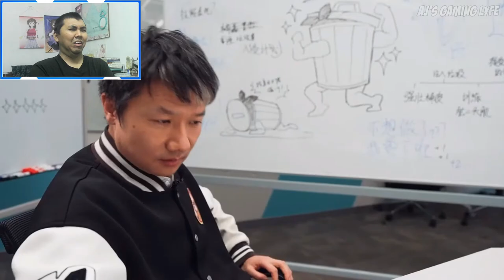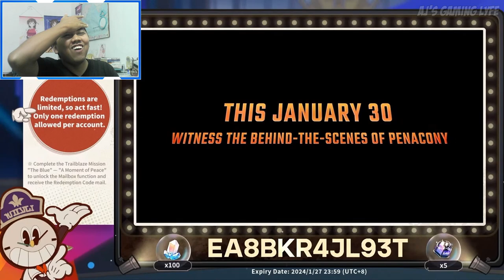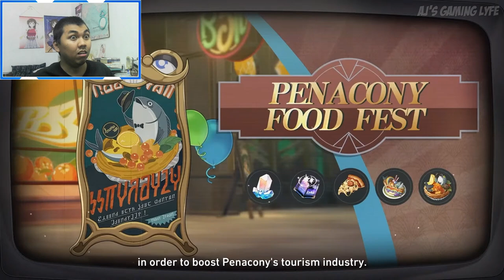AJ's REACTION: Honkai: Star Rail Version 2.0 "If One Dreams At Midnight" Special Program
Here's my reaction to Honkai: Star Rail Version 2.0 "If One Dreams At Midnight" Special Program.